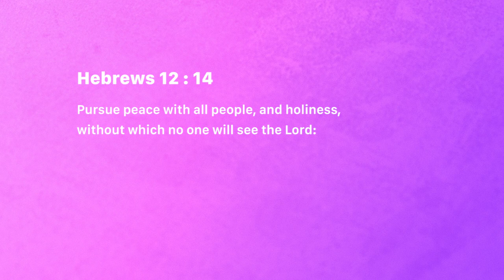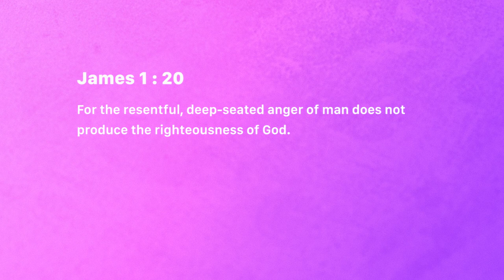Forgiveness brings freedom - Jean George | Daily Devotion, August 27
Today's Devotional - “Forgiveness brings freedom"